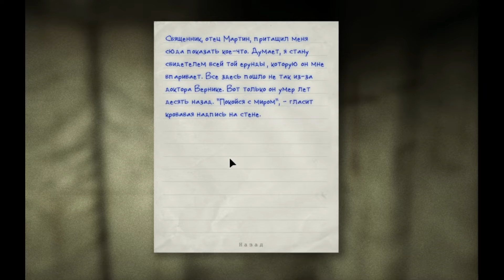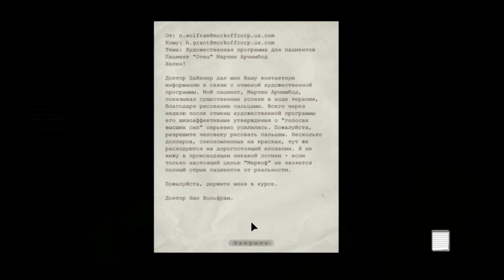Outlast №2... Ну что? Приятного тут мало...